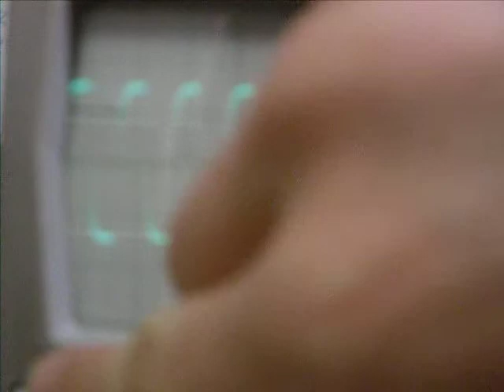Prove it works